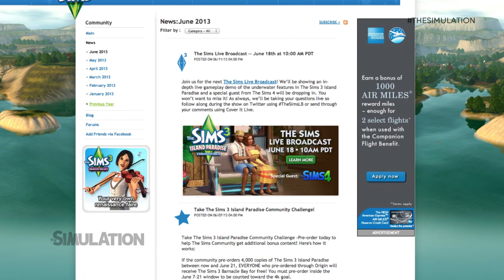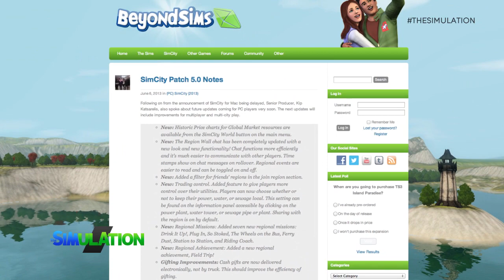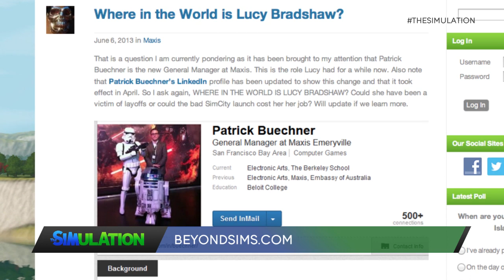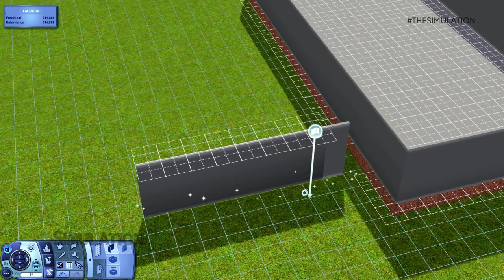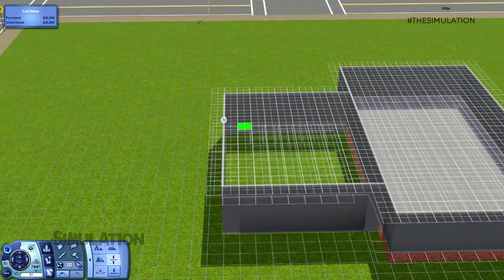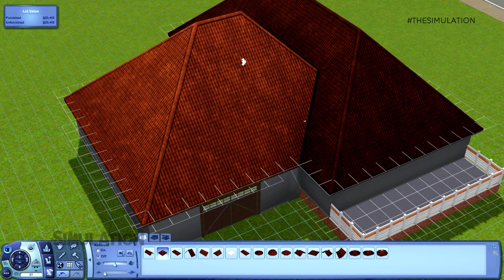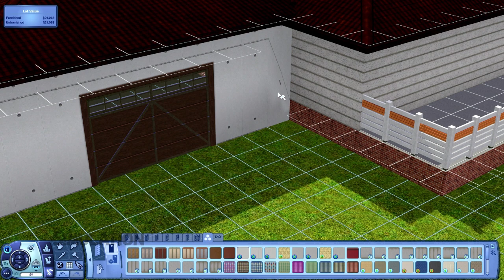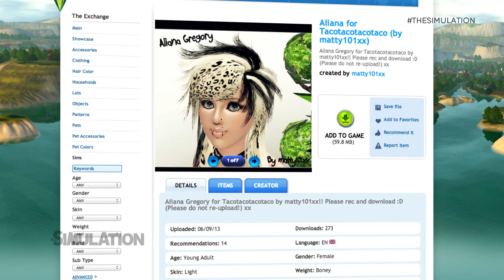The Simulation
Welcome to The Simulation, bringing you closer to the Sims than ever before.